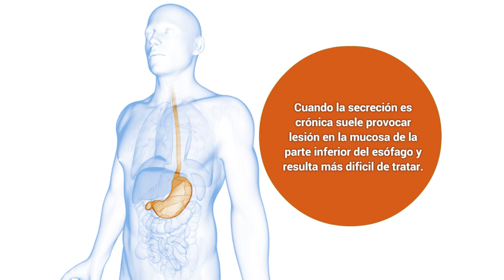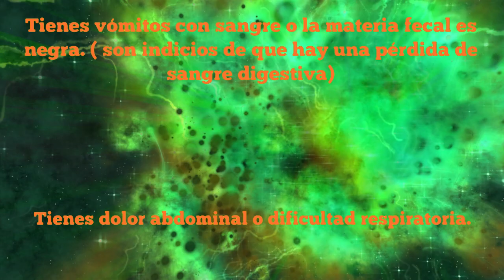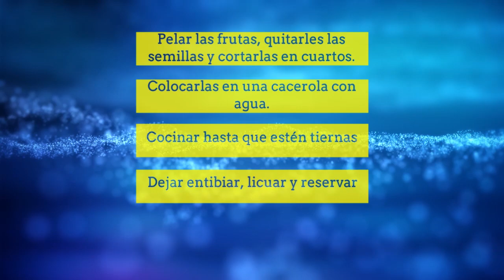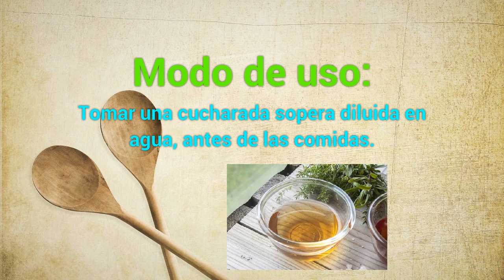✅3 RECETAS Sencillas para la GASTRITIS 🔥. Descubre COMO QUITAR LA GASTRITIS - Rápido y Efectivo💚💪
En este video te mostramos las 3 mejores recetas sencillas para la GASTRITIS.
✅3 RECETAS Sencillas para la 🔥GASTRITIS🔥.
Descubre como quitar la Gastritis
Rápido y Efectivo💚💪
La gastritis es una inflamación del estómago que suele producir un aumento de la secreción gátrica fuera del horario de las comidas, con dolores opresivos o quemantes a nivel de la boca el estómago,
Cuando la secreción es crónica suele provocar lesión en la mucosa de la parte inferior del esófago y resulta más dificil de tratar.
Al contrario de lo que se supone, el tratamiento consiste en aumentar la acidez en el horario de las comidas, incorporando a los alimentos jugo de limón o vinagres de fermentación natural.Además, hay que disminuir el consumo de productos que agravan los síntomas, como las proteínas de origen animal o vegetal, las bebidas gaseosas,el alcohol y el tabaco.

Otros términos de búsqueda:

gastritis
recetas
recetas sencillas para la gastritis
recetas faciles para la gastritis
como quitar la gastritis
recetas caseras
alimentos para aliviar la gastritis
como aliviar la gastritis
alimentos para la gastritis
remedios para la gastritis
que es la gastritis
como contrarestar la gastritis
soluciones para la gastrtitis
gastritis solucion
alimentos que alivian la gastrtitis
que comer con gastrtitis

Canal dedicado a mostrar una gran variedad de vídeos de salud,  en los cuales se enfoca principalmente como con remedios naturales y caseros se puede vivir una vida saludable y mantenerse libre de enfermedades y dolencias.
En este canal verás consejos de salud, plantas curativas, jugos saludables, información sobre medicina alternativa,  cambios en el estilo de vida, recetas saludables y mucho más

Nota. Los consejos que se vierten en este canal no pretenden de ninguna manera sustituir el consejo de su médico.